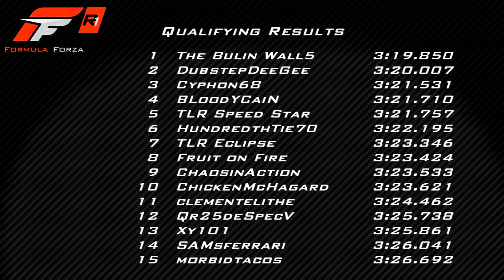Formula Forza R1 2012 Le Mans Qualifying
Onboard again with The Bulin Wall5, driver for Acura Vitaphone Racing, in his qualifying lap for the French GP at the Le Mans Circuit de La Sarthe for the season finale in the 2012 season of FormulaForza R1. This marks his third consecutive pole with a 3m 19.850s. Further amazing is that Bulin Wall5 achieved pole on the high speed track with a 5% power restriction, narrowly taking pole from DubstepDeeGee. The Bulin Wall5 would go on to win the race from pole, earning enough points for AVR to place them 2nd in the Team championship.

for more information about the R1 championship, standings, or any questions regarding rules and regulations.